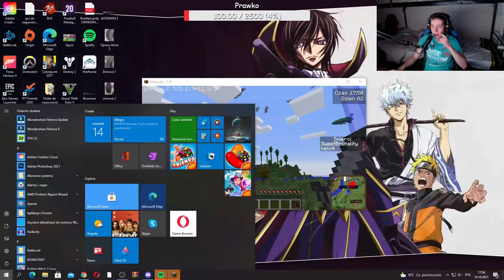PatoTeam (Minecraft Na Modach)#1,25 LIVE CO-OP/Aga - Powoli się przystosowujemy do gry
Znaleźliśmy miejsce na dom. Aga poszła oblukać okolice i znalazła parę przydatnych przedmiotów, Ja natomiast wziąłem się za wydobywanie rud na sprzęt oraz zacząłem robić małe przygotowania materiałowe na budowę domu.